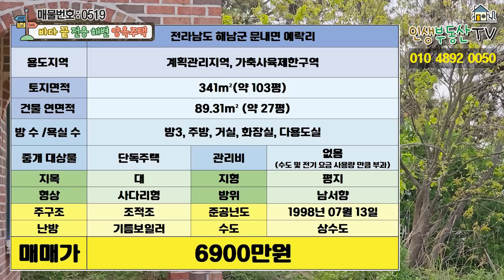전용 해변이 있는 양옥 주택이 6000만원대! 나만의 해변에서 낚시를 즐겨보세요!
안녕하세요.

오늘 소개해 드릴 매물은 전라남도 진도군에 위치한 바닷가 시골 주택 소개해 드리겠습니다.

해당 주택에서는 진도 타워와 진도대교가 조망되며 마당에서 멋진 진도 앞바다를 조망하실 수 있고 전용 비치와 바다낚시도 프라이빗하게 즐기실 수 있는 곳입니다.

주택 주변으로 3면이 바다로 둘러 쌓여 있고 해당 주택에서 약 10분 이내의 거리에 우수영 관광지가 위치에 있습니다. 이순신 장군의 이야기를 간직한 곳으로 충무사와 명량대첩비 등 유명 관광지가 위치에 있고 현재는 우수영 성터 복원 사업이 진행중에 있어 성터가 복원되면 더욱 유명 관광지가 될 것으로 전망 됩니다.

해당 주택은 약 100평의 대지에 약 27평의 본채와 마당으로 구성 됩니다.
해당 주택은 관리가 되지 않아 낡고 여기저기 수리할 곳이 있는 오래된 주택이지만 3개의 방과 주방, 거실, 화장실, 다용도실 등의 알찬 내부 구성과 튼튼한 뼈대를 갖추고 있습니다.

해당 주택은 바다를 좋아하시는 분께 추천 하는 주택입니다.
집 바로 밑에서 바다 낚시가 가능하고 옥상에서 멋진 파노라마 바다뷰를 조망 하실 수 있습니다.

문내면 사무소 – 약 9분(면 소재지) 우수영 5일장, 우수영터미널, 해남우수영여객선터미널, 편의점, 우체국 등
해남 군청 – 약 42분
진도대교 – 약 16분
서영암 IC – 약 52분
강진무위사 IC – 약 1시간

건물 등기(O), 토지 등기(O)

본채 : 89.31m²(약 27평)

본채 : 방 3, 주방, 거실, 화장실, 다용도실

주구조 : 조적조
준공연도 : 1998년 7월 14일

​지목 : 대
형상 : 사다리
방위 : 남서향
지형 : 평지

​대지 폭
동 서 : 약 24m
남 북 : 약 17m

수도 : 상수도

주차 대수 – 경계 내 승용차 기준 1~2대 주차 가능
입주시기 – 수리후 입주 가능

​감사합니다.